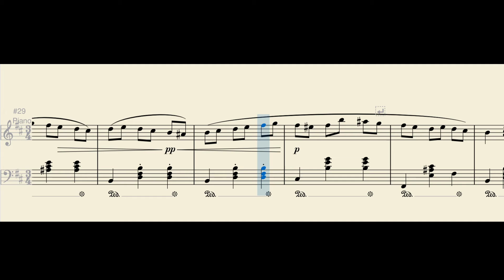Tiny Waltz in B Minor - Dylan Freeman | Piano Sheet Music (2021)